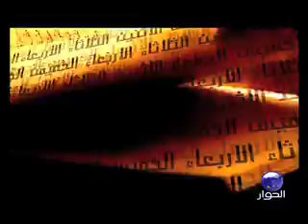مراجعات مع العقيد سعيد موسى مراغة، ابو موسى | الحلقة 21